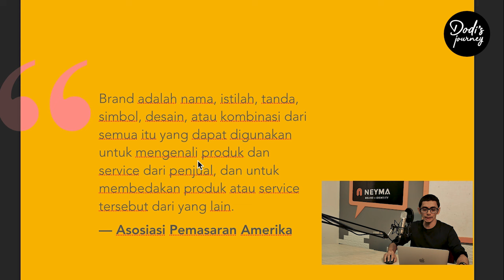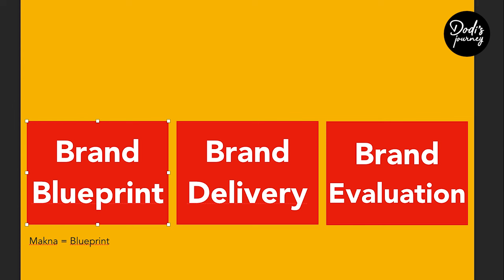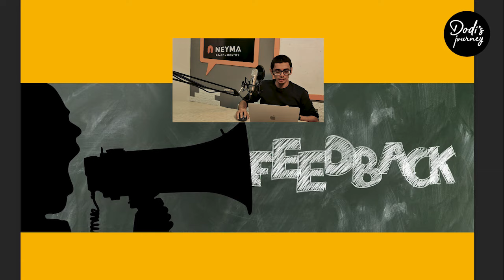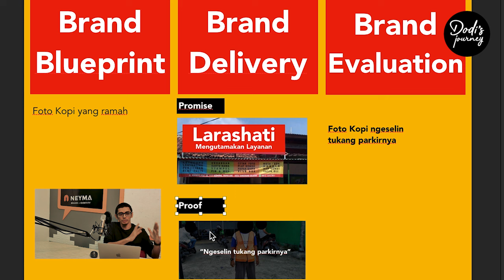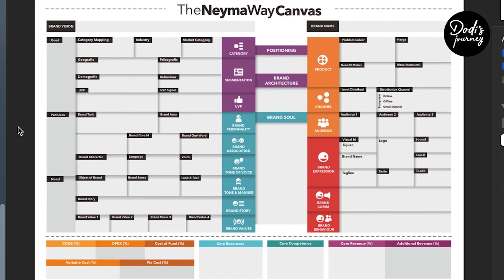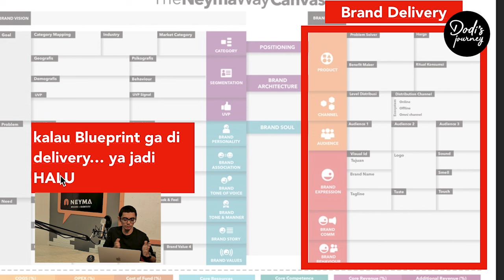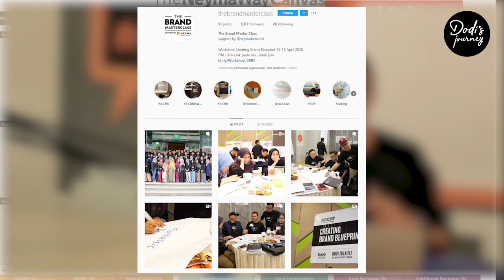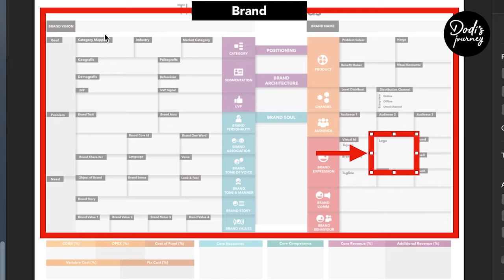🛑 Strategi Branding : Pelanggan loyal - Dodi Zulkifli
Pelanggan loyal akan mendatangkan profit besar untuk bisnis.

pelajari 3 step membangun brand agar konsumen loyal.

Portfolio @neyma_portoflio